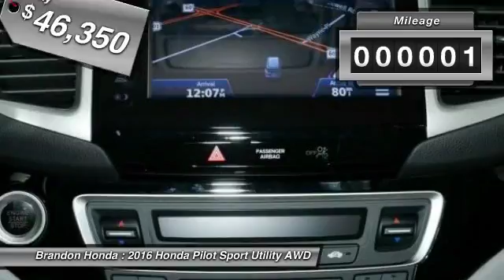2016 Honda Pilot Tampa FL B053954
2016 Honda Pilot Elite - $46350

Brandon Honda
9209 East Adamo

This good-looking 2016 Honda Pilot is the rare family vehicle you have been trying to find. Ranks beyond compare.What are you waiting for? Brandon Honda was named Dealer Raters 2013, 2014 and 2015 Florida Dealer of the Year and have an A+ rating at BBB. Honda quality and impeccable customer services have propelled our rocket growth. You get our exclusive Brandon Honda Promise, $1,000 price protection, low interest rates, and true zero down financing and leasing. Open 7 days/week for your convenience.